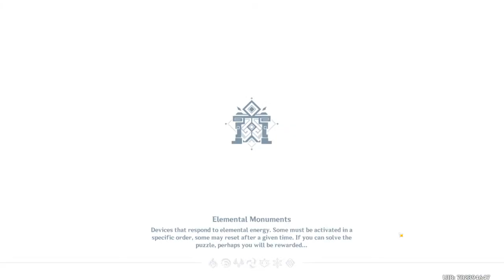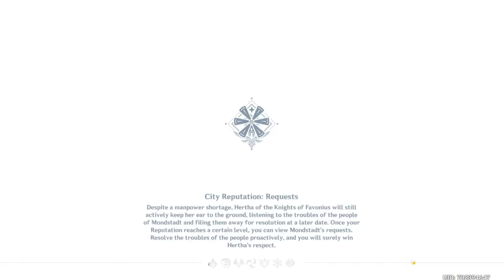[AR 59] Daily Stuff/ Doing All Weekly Bosses - Genshin Impact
Channel Supporter:
Fh Muzaky
Xou
Kaan
A Alep
Luqman
NI-KI Mandu
Core 18
Tala Estrany
Andreuet
Isryad Rama
Inferno_o
Uzair Hensem
Toka
Avo Tao
Who U
Mabiro
Karma
Poku
Himiya
Avo Tao
Nekoi Sweetalice
TgAliff86
Hai
Amaya
Priyanka Chatterjee
Tcdh_23
Qinyu
Sangonomiya Kokomi
Priyanka Chatterjee
Baal
Ningguang
Anime Lovers
A Oz
Kiel
Omnious Sauce
No Name Lol
Miruki
Hey Its Amer
doggyidle
Tysha Talton
Jessica ramirez
Arjuna Seva
No Name
Kamisato Ayaka
Sucrose
Lime
Gorg Gorg
༒ɦµ тασ෴⛣
istri jongli
Wenchen Wang
LordofCreater
Pablo
Hhqse Jj
Star
Khai ackerman
Jesse
AnTiRaX.-
Xeno
Kaioken DB
Sora
Mac_Zhongli
N bila_
Haori
Shora Towa
Makoto
Nanika Kay
hung dang
Circle Boy
novxrso
xveen_0216
Childe
Goat
Stall Kosame
Name : Qusyairi
Teh ais cincau
Mona ???
Kafi Yu
I Need Klee
Nekoi Sweetalice
Shawn
Dibleuwu
Lime
Rhuzerv
Istri Hu tao tapi gadapet hutao
Jak3chew
Iman Ahmad
Koba
Luvv
Sleepy
Mr. Dexter
Chuy Chuy
Raditya Arya
Azri
Luzzy
Jean
Nana
Robin
Makoto
Fae
Asior
Bulka
Mel
Akari Homare
Paweł Trojan
Rick
KKH
iRchyz Gaming
Rick
Strawberry
GabS_
Srawberry
Yae Miko
Unknown

PC Specs:

32 GB Ram
Main Monitor: LG 27GL850-B
Second Monitor: BenQ ZOWIE XL2411P
Keyboard: Sharkoon Skiller Mech SGK3
Mouse: Logitech G305
Mic: The T.Bone SC 420